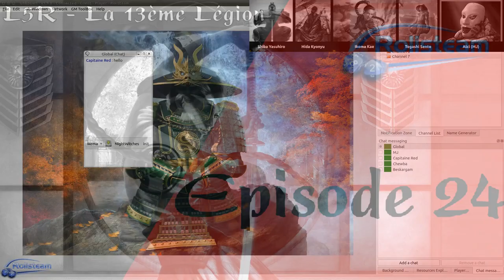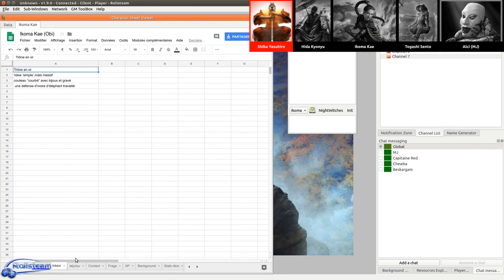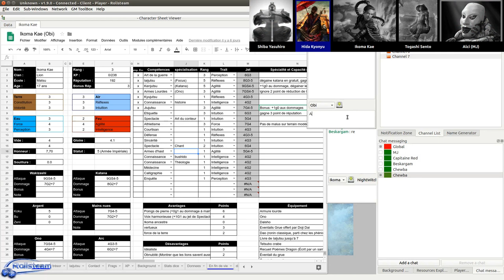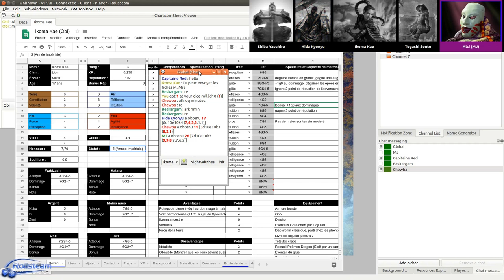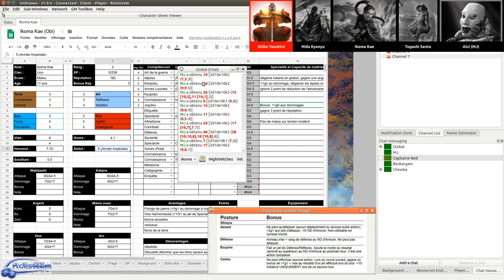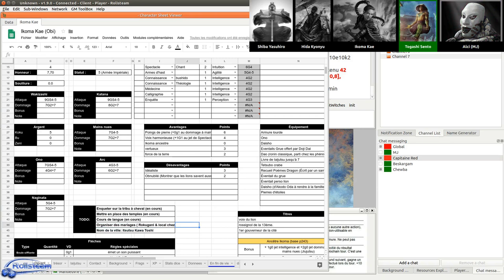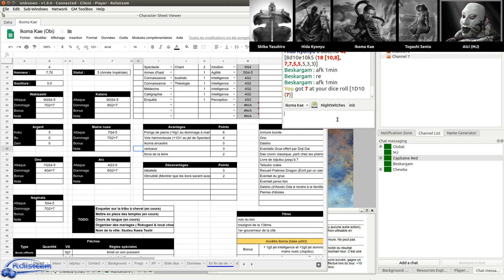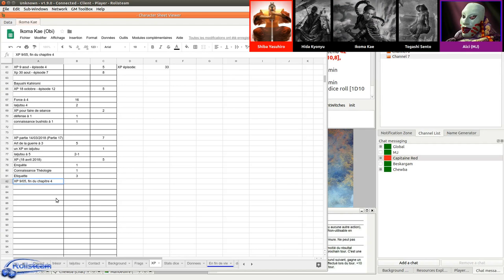JDR - 13ème Légion - Épisode 24 - Hida et Shiba sont dans le désert... - Rolisteam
Description:
Hida et Shiba déterminent s'ils poursuivent la recherche d'IDE kage ou s'il rentre :